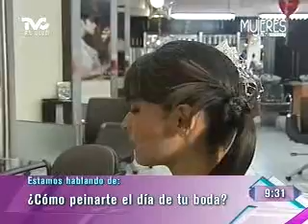¿Cómo peinarte el día de tu boda? (METVC)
MUJERES EN TVC - MI OTRO YO